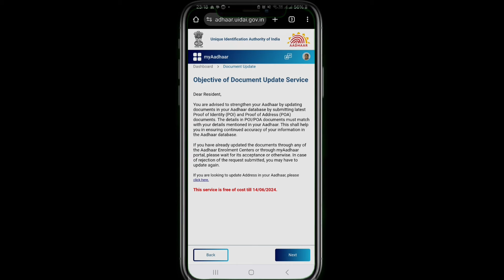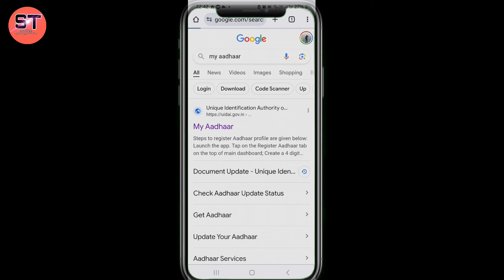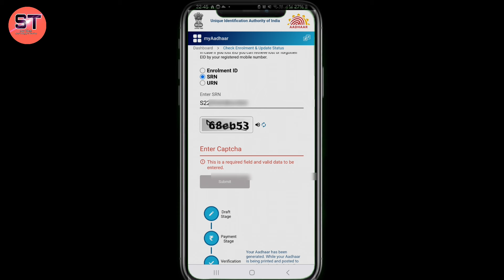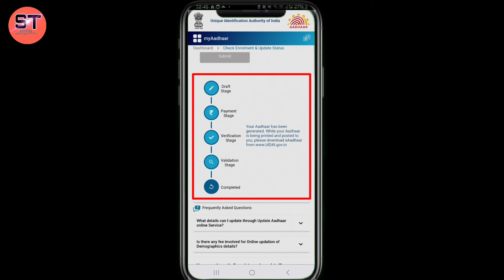Aadhar Card Document Update Status Check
Dosto, agar aapne apne aadhar card me document update kar diya hai aur aapko uska status check karna hai ko wo complete hua hai ki nahi, means accept hua hai ya reject hua to usko kaise check kare. Aaj ke is video me ye jaankari aapko step by step milne wali hai.

aadhar latest updates
sai tech learn today for tomorrow